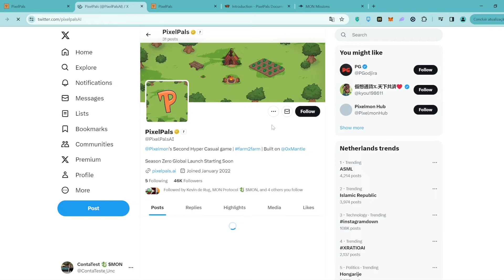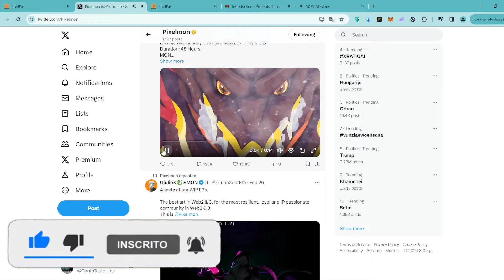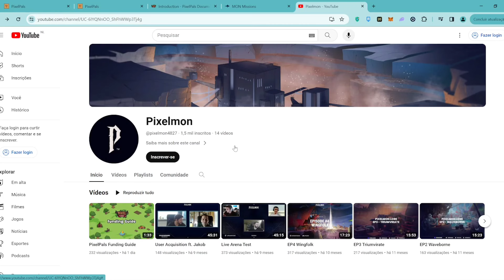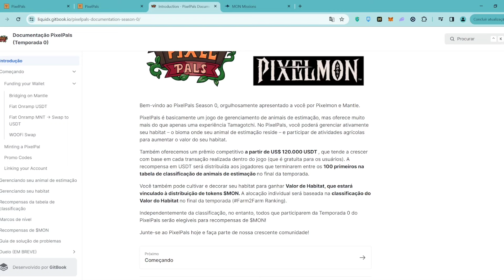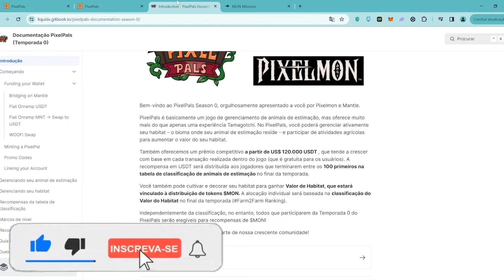AIRDROP EM TOKENS $MON E EM DÓLARES! VAMOS CONHECER PIXELPALS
Salve Galera! Hoje eu trouxe um pouco sobre o jogo pixels pals! Um jogo desenvolvido pela empresa  do Pixelmon como uma forma de teste e divertimento para a comunidade, além de estar ofertando os tokens $MON por um airdrop tanto no jogo quanto por fora no site deles! Para isso assistam o vídeo até o final para entenderem melhor como isso vai funcionar!